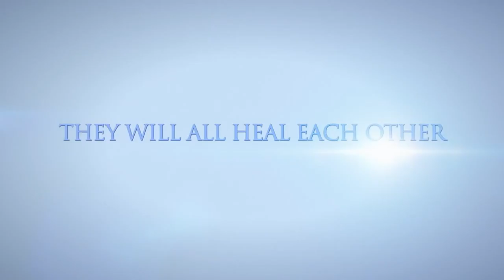A Gift Horse - Official Trailer - Watch on CHILI UK!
Watch now on CHILI UK!